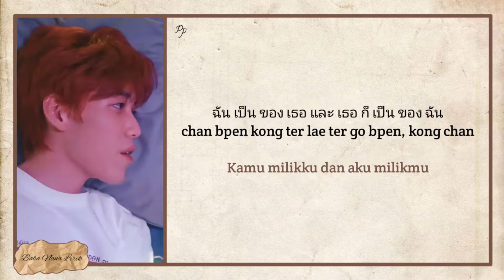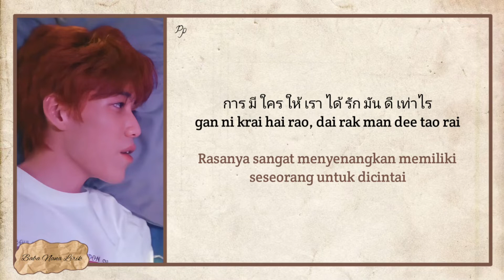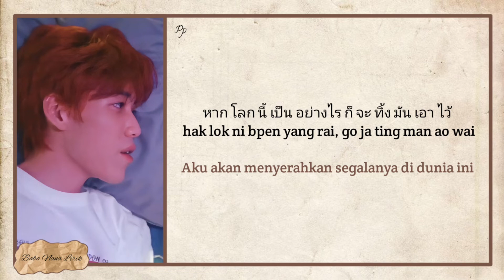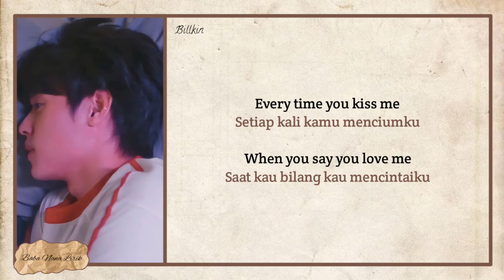Billkin, PP Krit - Safe Zone (รู้งี้เป็นแฟนกันตั้งนานแล้ว) {Lyrics & Terjemahan}